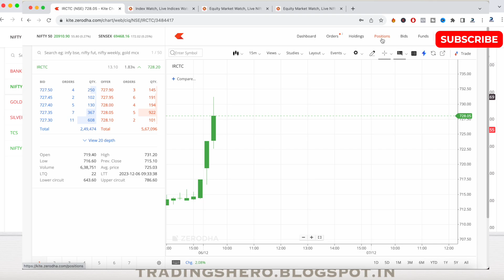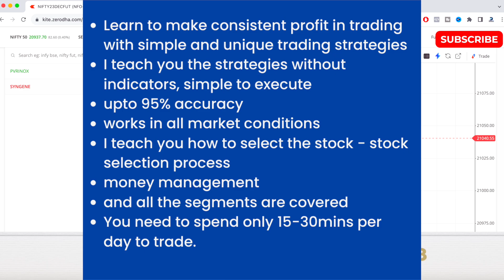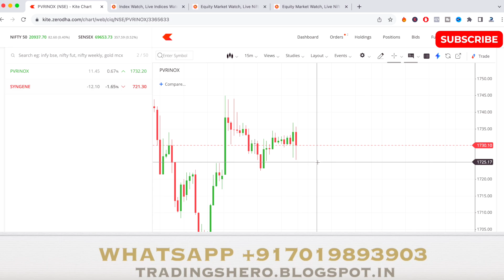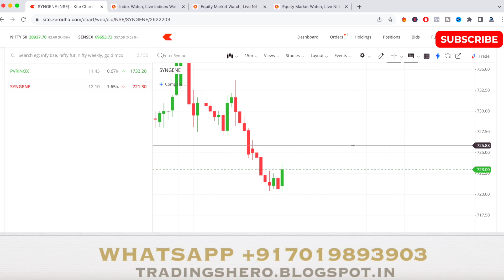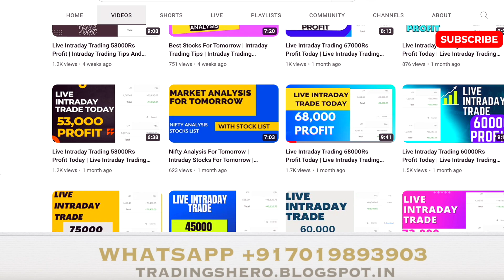intraday stocks for tomorrow 7 December